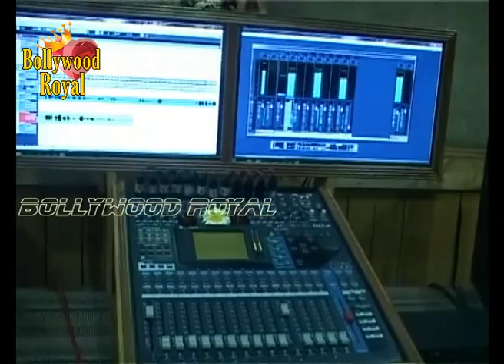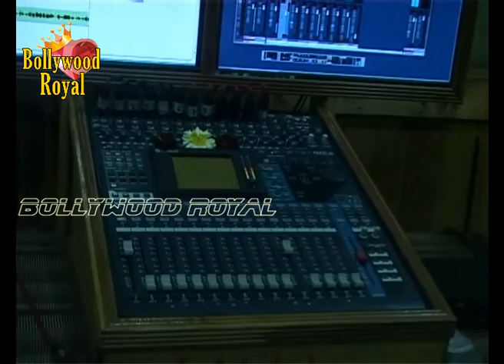Song Recording of Bhojpuri Album ' 'Saali Ji Rang Dalab'